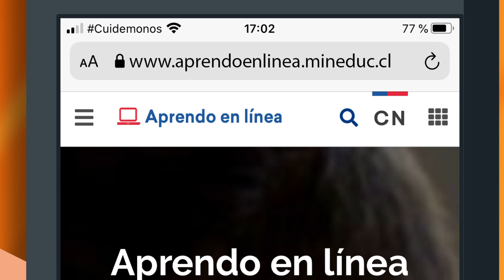Quien Arma 10 gana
Este juego tiene como propósito que los niños, jugando el juego en sus distintas modalidades, se aprendan las Combinaciones Aditivas Básicas CAB).